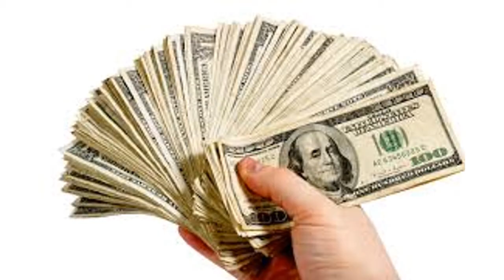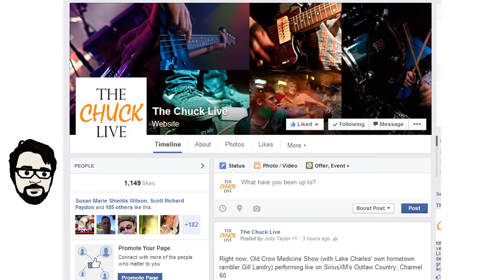TL;DR episode 1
for those who don't wanna read